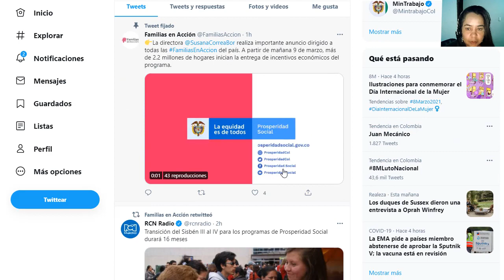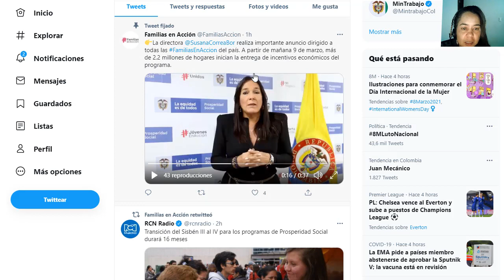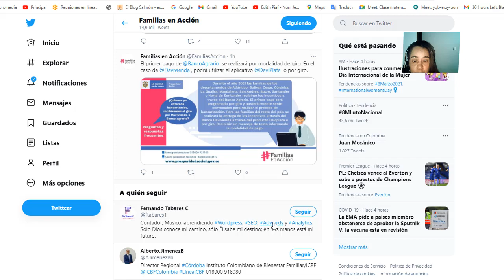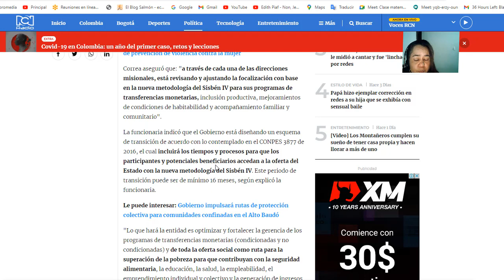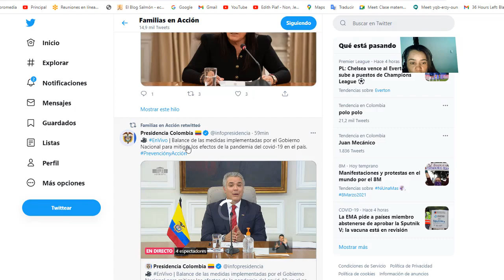✅ATENTOS SUSANA INFORMA PAGOS DE FAMILIAS EN ACCION 9 DE MARZO HASTA ABRIL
realiza importante anuncio dirigido a todas las FamiliasEnAccion del país. A partir de mañana 9 de marzo, más de 2.2 millones de hogares inician la entrega de incentivos económicos del programa.